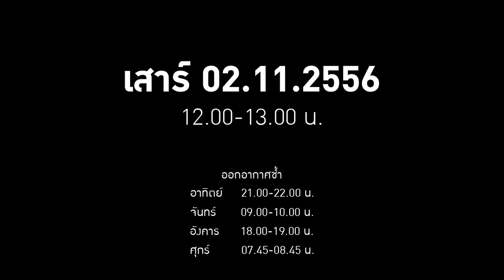[Teaser] THAI HEROES PROJECT ตอน MAY DAY วัน ของ เมย์ Ep.11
THAI HEROES PROJECT ตอน MAY DAY วัน.ของ.เมย์ เรียลลิตี้โชว์ตามติดชีวิตแชมป์โลก "น้องเมย์" รัชนก อินทนนท์

นำเสนอเรื่องราวที่เกิดขึ้นในวันต่างๆ ของสาวน้อยนักสู้นับตั้งแต่จุดเริ่มต้นบนเส้นทางการเป็นนัก­กีฬาแบดมินตันจนถึงปัจจุบัน และก้าวต่อไปสู่การเป็นอันดับ 1 ของโลก โดยมี "สุจิตรา เอกมงคลไพศาล" อดีตนักกีฬาแบดมินตันทีมชาติไทย เป็นพิธีกรดำเนินรายการ

สามารถรับชมย้อนหลัง
อาทิตย์ 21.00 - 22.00 น.
จันทร์ 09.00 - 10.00 น.
อังคาร 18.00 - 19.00 น.
ศุกร์ 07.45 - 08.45 น.
ทางช่อง GMM SPORT EXTRA [หมายเลข 19]

ติดตามความเคลื่อนไหวของ Thai Heroes Project ได้ที่